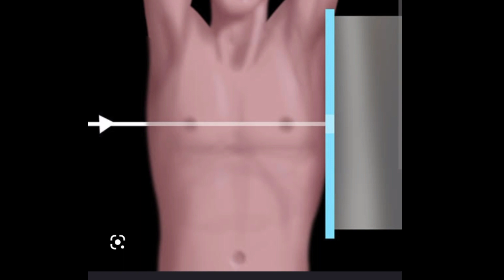x-rayX-ray chest Lateral View/RT Lateral/Lt Lateral/In Urdu/Hindi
Dear Friend .
Assalam-o-alaikum my name is Abdul Sattar Rana & this is  channel name is easy radiography.Today we will learn xray chest Lateral view.